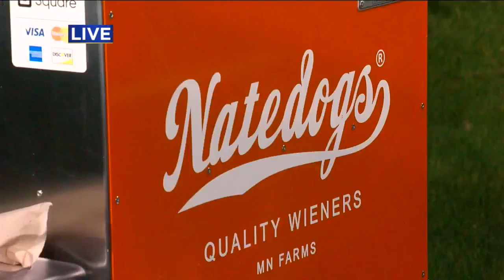‘Natedogs’ Voted 2017 Hot Dog Vendor Of The Year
It's been voted as the mobile-cuisine "2017 Hot Dog Vendor of the Year" in North America. And this morning, we've got the man behind it all right here at our studios, Kylie Bearse reports.
WCCO This Morning – Sept. 6, 2017